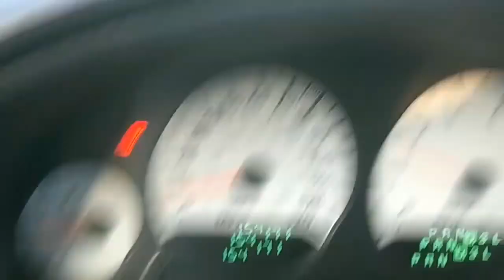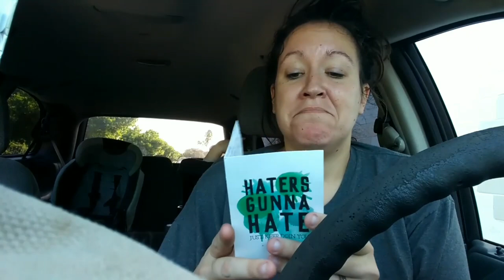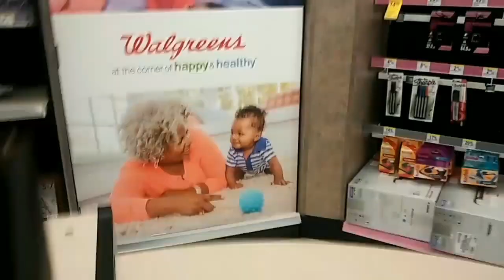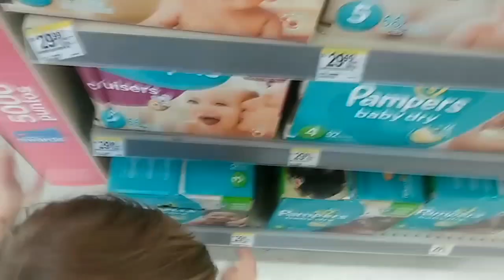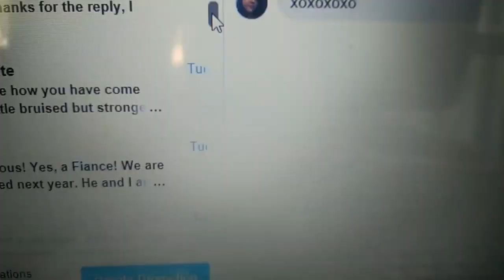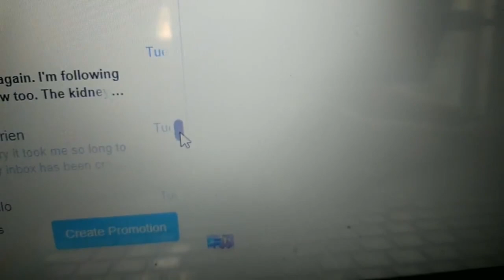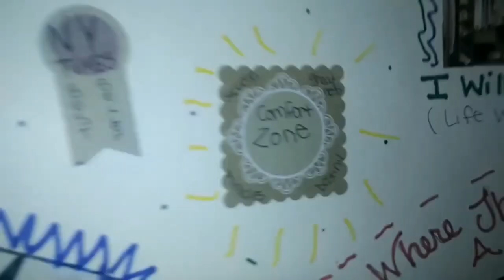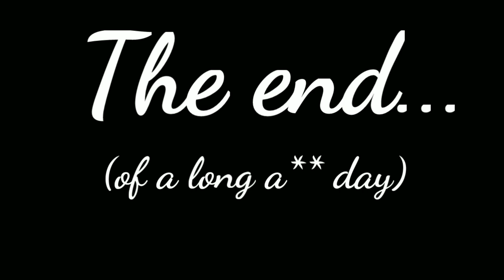Our FIRST VLOG EVER!!!!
I have no clue what Im doing.